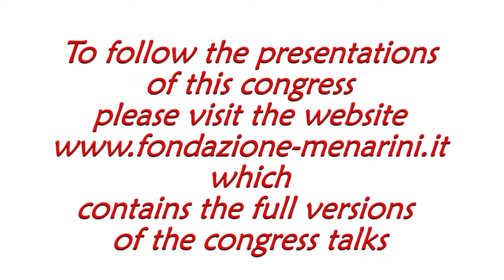Ernesto SCHIFFRIN: "Inflammation and immune system in the hypertensive injury"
International symposium:
FROM ARTERIAL HYPERTENSION TOHEART DISEASE

MAY 4th - 6th, 2017 • NAPLES, ITALY

Ernesto SCHIFFRIN
Montreal, Canada
Inflammation and immune system in the hypertensive injury